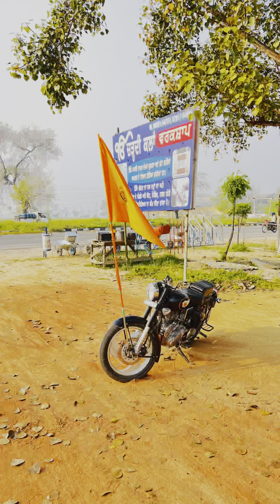Holla mahalla 💥|| Shri Anandpur sahib 🙏🏼